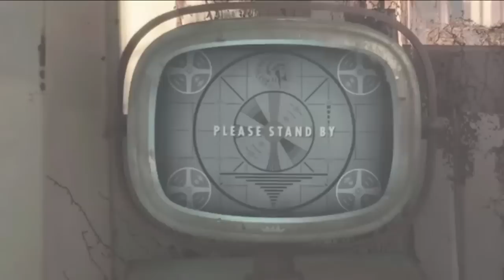Bethesda's first conference was full of hype! - E3 2015 coverage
Bethesda kicked off with their debut conference and boy was it full of hype! Intense Doom 4 gameplay and lots of info on Fallout 4! What did TamTu and Robert think?

All partners of the Zoomin.TV MCN get access to the Audiomicro music and sound file database.

Be sure to subscribe to our channel and get all the information about games like Final Fantasy XV, Gears of War 4, Uncharted 4: Thief's End, Doom 4, Mass Effect 4, The Elder Scrolls 6, The Last Guardian, Assassin's Creed Syndicate, Call of Duty and all the latest video game releases.

We don't really do Minecraft, but we do appreciate Minecraft. So never say never to use playing Minecraft Hunger Games or some other game mode. Tamtu likes to sing Frozen songs, but there's no game for that yet... Perhaps we should play Singstar Disney's Frozen songs. That'd be funny if we would play Minecraft and sing Frozen. Hell, let's make a Frozen Minecraft parody. ^^